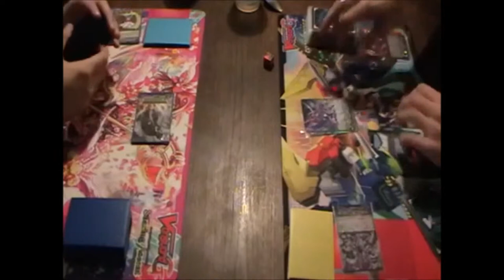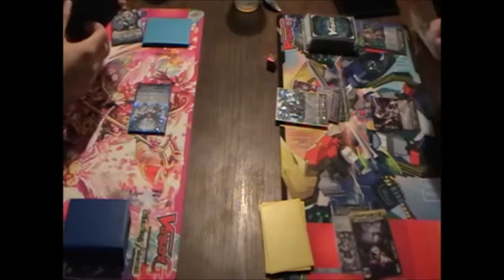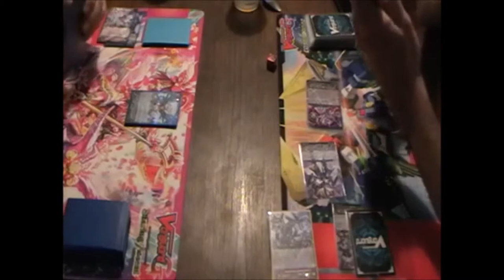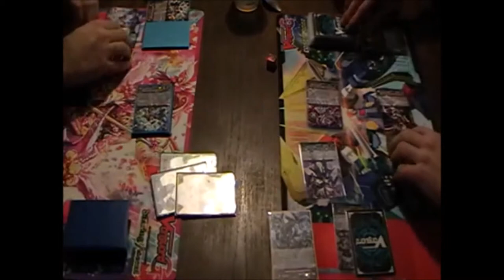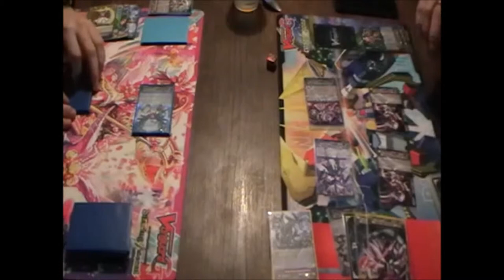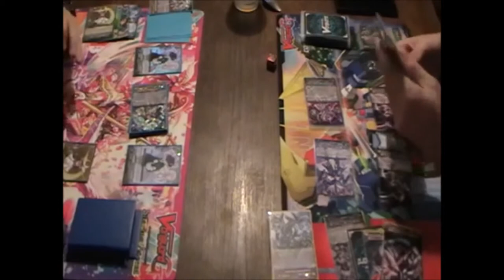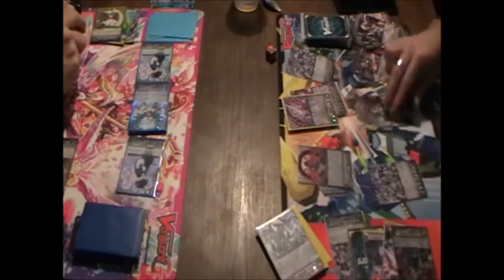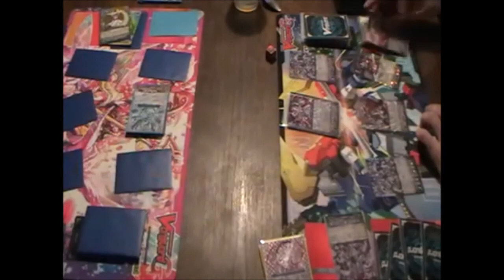[Tournoi Jocade](28/11/2015) Ronde 3 : Jonathan VS Cédric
Ce petit match filmé est celui de la 1ère manche de la 3ème ronde du tournoi organisé par Jocade, dans les locaux du Dé Masqué (Dijon), le samedi 28 novembre 2015.
Il oppose Jonathan, jouant OTT Tsukuyomi, à Cédric, jouant LJ Glendios.